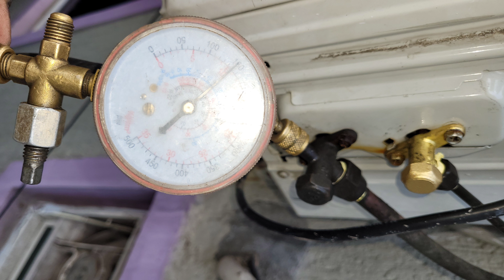AC outdoor brass wall lake